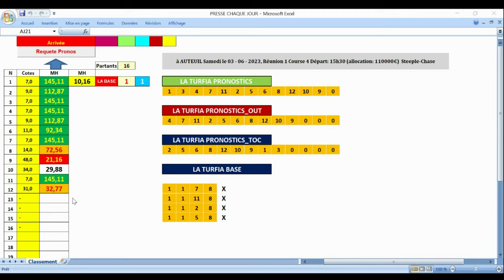R1 - 4 AUTEUIL PRONOSTIC PMU TRIO 03 06 2023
Pronstic
R1C4 - PRIX JEAN VICTOR
15h30 - 12 Partants - 110000 - Steeple - Handicap divise - 5 ans et Plus - 3700 mètres, Corde à gauche - Ref: +06,5/+08,5